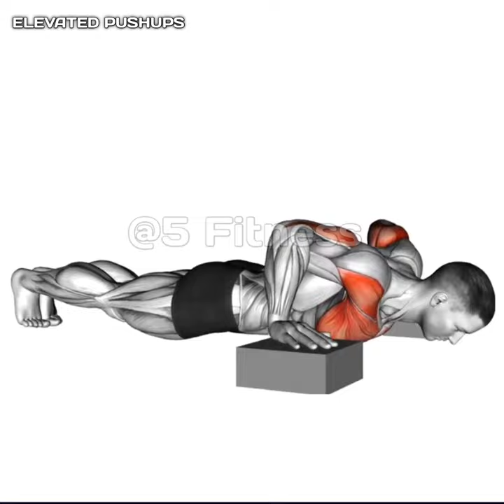5 Exercises to grow your chest (No Weight)